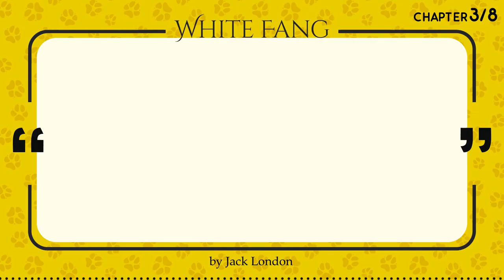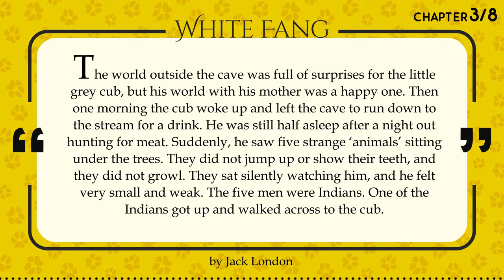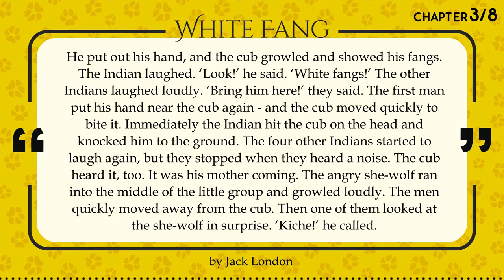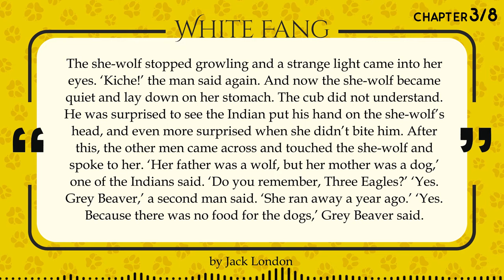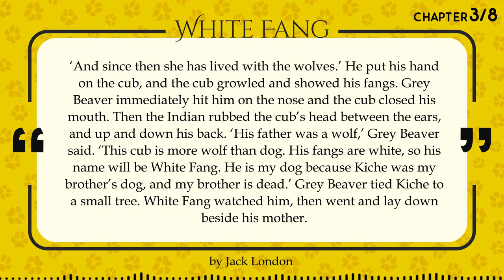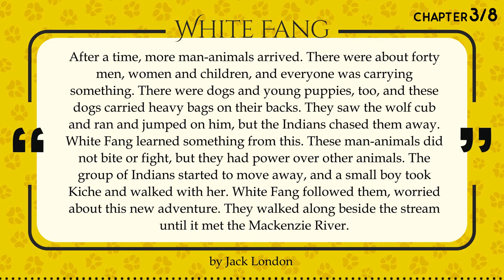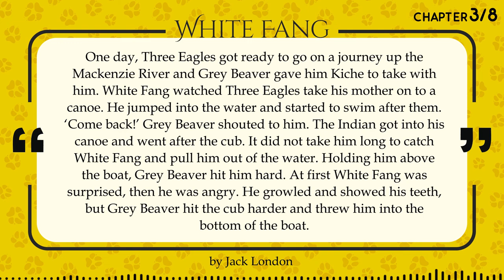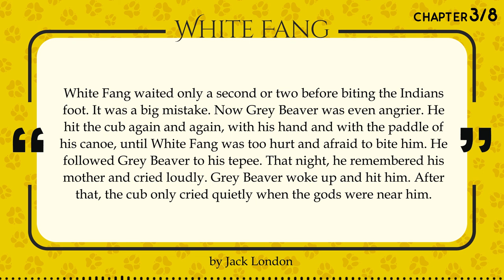English Stories | White Fang 3: White Fang (Medium) learn english through story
White Fang 3: White Fang

Difficulty: Medium

English (American)

by Jack London

0:00 Channel teaser
0:10 Chapter 3
9:43 End of Chapter 3

Learn English through Story /// English Listening and Speaking Practice | English Conversation  ///   English Conversation Practice - Improve Speaking Skills /// . Did you know that stories in are great tools for learning in English? Since its golden era in the 1950s, many teachers and educators have been relying on stories to work on concepts from history, biology and even mathematics.